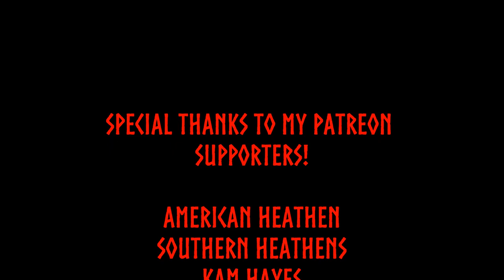My Top 5 Selections Of Common Heathen Misconceptions. THANK YOU ALL FOR A WONDERFUL 2019 YEAR!!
Hail to all! 2019 is in the books! Thank you all for being here and supporting me! In today's video, and the last one of 2019, I cover my top 5 most common misconceptions or misunderstandings that people have towards Heathens.